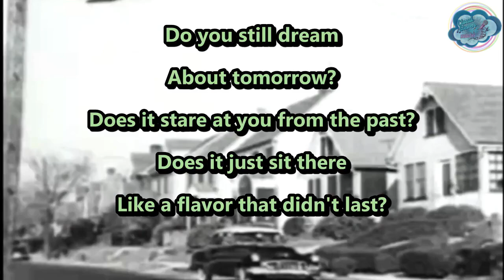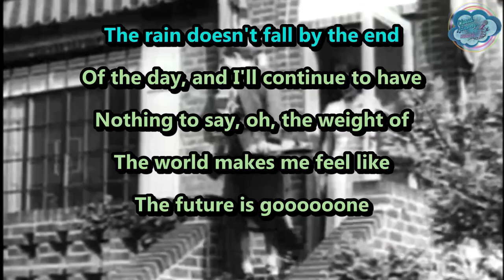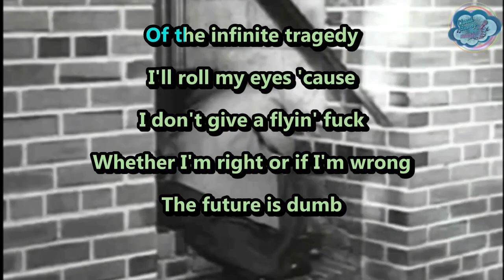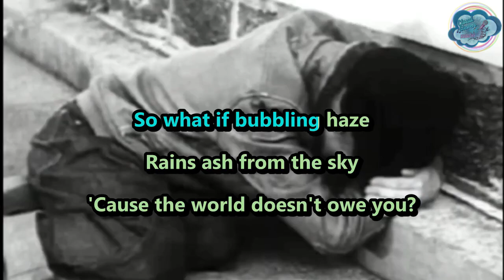Jeff Rosenstock - FUTURE IS DUMB - karaoke - instrumental